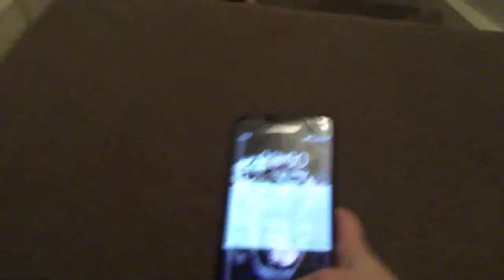New baby kittens 🐱 was born 😺😺😺😺